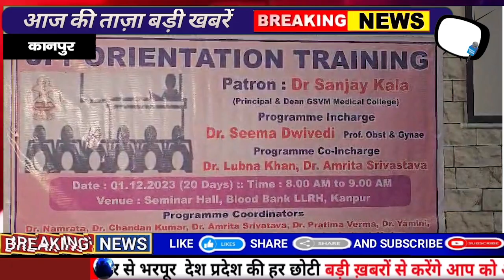Kanpur : GSVM Medical College में शुरू हुआ New Training Program, डॉक्टरी के साथ छात्र ये भी पढेंगे..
Description :
Every day, you might have seen or heard instances of disputes and mistreatment between doctors, patients, and caregivers in the news. However, a new initiative is set to change this narrative. Yes, at Ganesh Shankar Vidyarthi Medical College in Kanpur, students will now be educated and enlightened about humanity alongside their medical studies. They will learn about human values to better interact with patients and their families, fostering a relationship of compassion.

The GSM Medical College has initiated special classes structured in a way that the medical curriculum is seamlessly integrated with these teachings, ensuring its continuity. Today marks the beginning of the training program, specifically designed for junior doctors. Two batches, consisting of 500 students each, have commenced these special classes. Notably, GSM Medical College is the first medical institution in Uttar Pradesh to pioneer such an initiative, where these specialized classes encompass ten departments, including Medicine, Pathology, Pediatrics, Gynecology Radiology, Chest Psychiatry, Anesthesia, Forensic.

This program doesn't just aim to shape better doctors but also instill the essence of becoming better human beings. Dr. Sanjay Kala, the Principal of GSM Medical College, highlighted that this institution is the first in the state to introduce such specialized classes. Here, students won't just learn about medicine but will also be educated in interpersonal skills. These special classes will not only prepare students to be proficient doctors but will also teach them the importance of humanity.

The curriculum includes teaching junior doctors how to deal with patients. They will learn how to communicate the patient's condition to their relatives, explain the medications and medical facilities provided. Moreover, they'll be trained on managing situations where a patient's demise occurs and how to handle agitated family members during such critical moments.

Report : Naman Agarwal.
Edited By : Naman Agarwal.